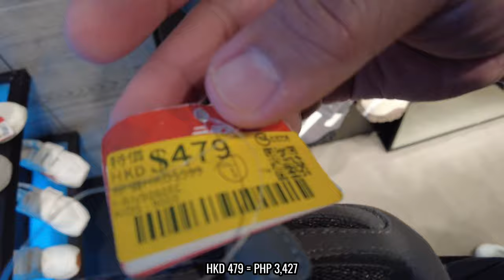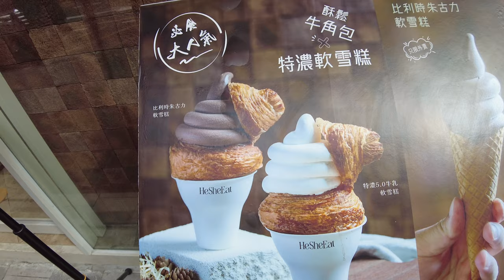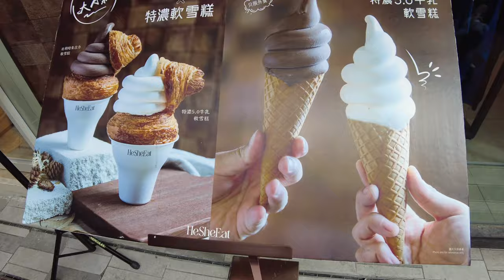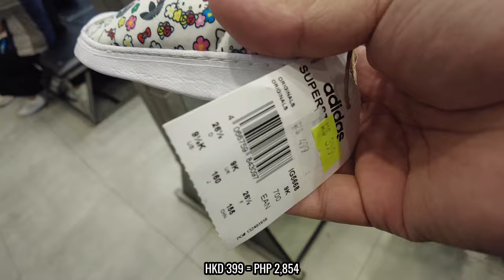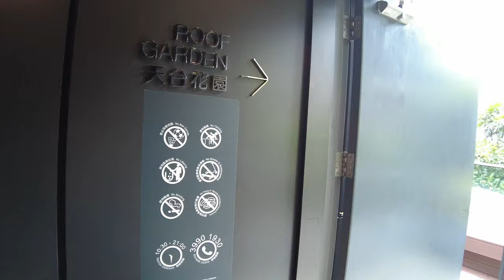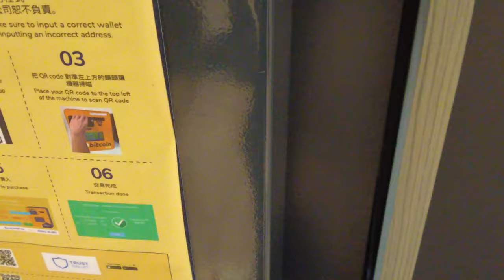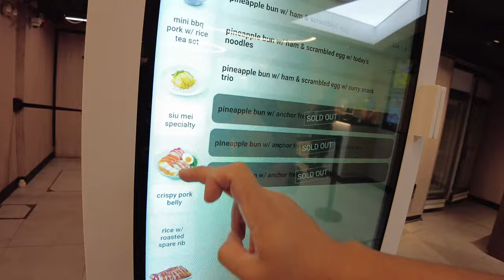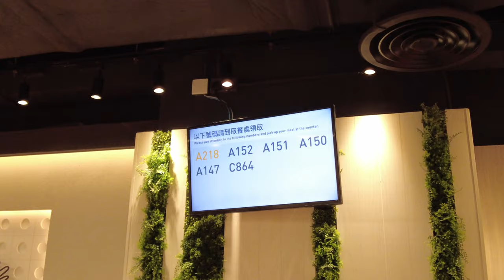Sneakers Street Mongkok Hong Kong Cheap or Expensive Shoes Travel Vlog Cheap Shoes in Hong Kong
Tara samahan nyo kami sa pagpunta namen sa sikat na sikat na location sa Hong Kong para bumili ng sapatos - Sneakers Street Mongkok Hong Kong Shopping Vlog. Let us know if buying shoes here is cheaper than CityGate Outlets in Tung Chung?

00:00 Intro
00:46 New Balance Store 1
03:49 Adidas Store 1
08:12 Adidas Store 2
09:51 New Balance Store 2
10:46 Nike Jordan
14:36 Roof Garden Mongkok
15:29 Bitcoin ATM
15:57 The Forest Mall Mongkok
17:09 Nike Store
21:07 美心MX MX - Fast-food restaurant chains in Hong Kong

Available Brands :
Nike
Nike Jordan's
Adidas
New Balance
Puma
Reebok
K-Swiss
Under Armour
Li Ning
Asics
Keds
Onitsuka Tiger
Crocs
Lotto
Birkenstock
And1
Mizuno
Skechers
Vans
Converse
Diadora
Lacoste

HONG KONG 🇭🇰 VLOG EPISODES -

Fa Yuen Street, known as Sneaker Street, is where hip kids get the latest sports shoes. Find big brands like Adidas and Nike plus boutiques with niche brands, limited editions, and bespoke creations (source : tripadvisor)

Hong Kong Sneakers Street is the first address for hunting the latest sports shoe trends, limited edition and special edition designer sneakers. This street does not only attract sneakerheads and sports enthusiasts, but is also a good starting point for fashionistas and fashion lovers. Sneakers Street is located in the center of urban neighbourhood, adjacent to many. Hong Kong street markets and local restaurants. Thus it is a great opportunity if you are interested in the local culture, life and food (source : nextstophongkong)

How to go : The most convenient way to get to the Sneakers Street is to take the local subway to the Mongkok MTR Station and take MTR Exit D3. Then walk along Argyle Street to Fa Yuen Street.(source : nextstophongkong)